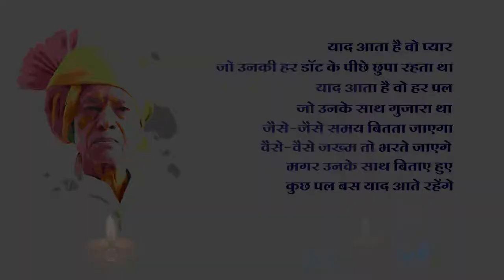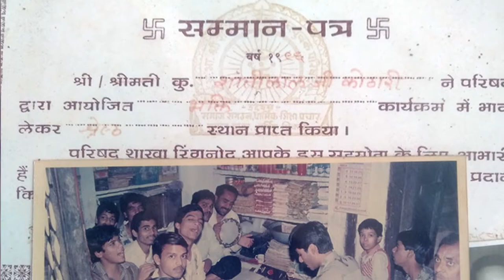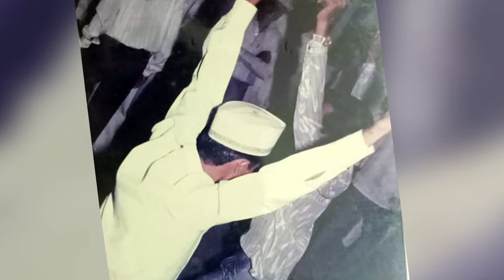|| Tribute To Shree Shantilal Ji Kothari ||